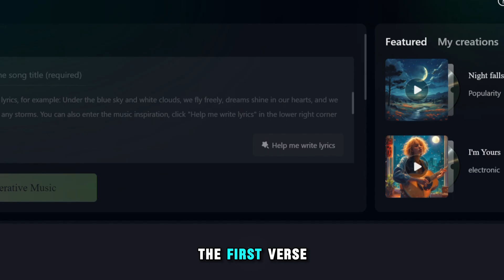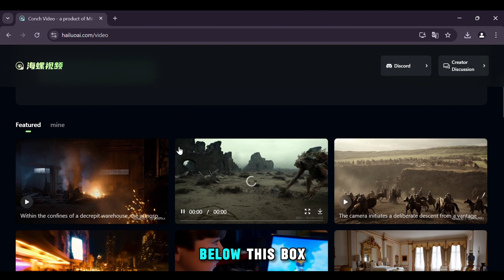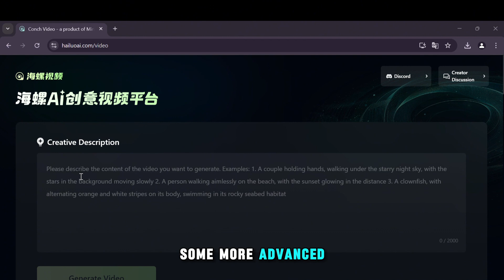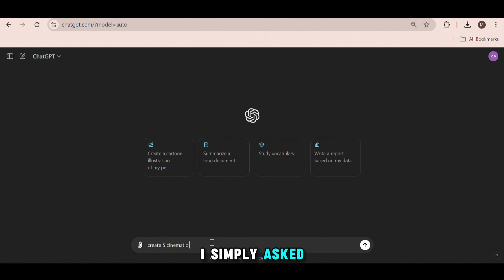The Best FREE & UNLIMITED AI Video Generator Taking 2024 by Storm! Hailuo AI 🔥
In this video, we dive deep into how Hailuo AI is setting new standards for creativity and efficiency. Whether you’re a content creator, marketer, or just passionate about making stunning videos, this tool offers unlimited possibilities without the need for a paid subscription.

Timestamps:
0:00 Demo children's story example
0:34 Intro
1:00 Example videos I generated
1:45 Hailuo AI Website
2:38 Text to Music Example
3:41 Text to Video
6:20 Outro

ABOUT HAILUO AI 🚀
Hailuo AI is a groundbreaking tool set to redefine the landscape of video creation in 2024. This innovative AI-powered video generator offers users an unparalleled level of creative freedom with its unlimited features, all at no cost. Designed with both beginners and seasoned creators in mind, Hailuo AI combines advanced technology with an intuitive interface, enabling users to produce high-quality, professional-grade videos effortlessly.

Whether you’re crafting engaging content for social media, promotional materials for your business, or personal projects, Hailuo AI’s powerful capabilities ensure that you can bring your vision to life with ease and efficiency. Embrace the future of video production and unlock endless possibilities with Hailuo AI!